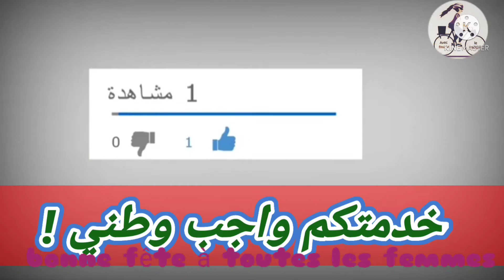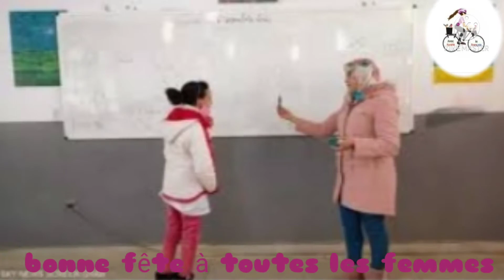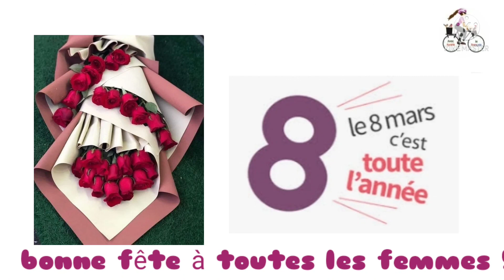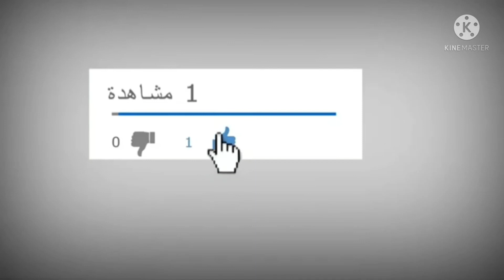La journée internationale de la femme au maroc اليوم العالمي للمرأة بالمغرب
# اليوم_العالمي_للمرأة_بالمغرب